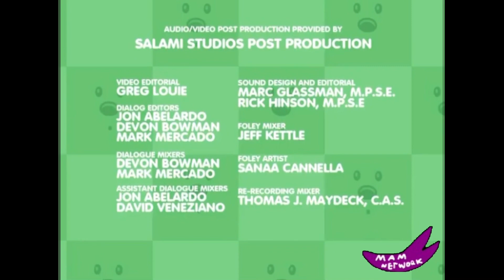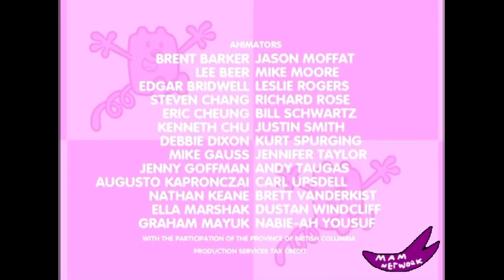HEY HEY WUBBZY ITS A BEAUTIFUL NUMBER